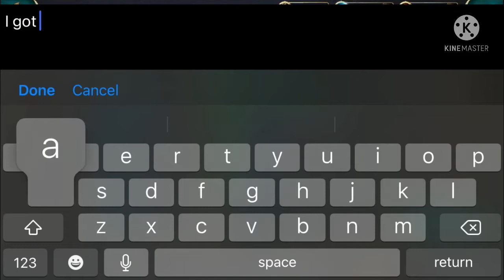*OLD* Weekly Chest Opening Part 17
Intro